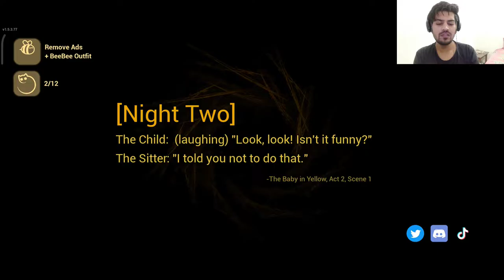Kitna hagta hai ye baccha | The Baby in yellow | Gameplay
The Baby In Yellow is a first-person horror game, made by Team Terrible. Originally made for the 2020 GMTK Jam in 48 hours, the game has since became its own thing and is worked on full time by the developers, due to its massive success.

Plot

The Baby In Yellow features the story of a babysitter, who was tasked to look after an unusual baby.

Over the course of three nights, the sitter must complete their duty of taking care of the baby: feed him; change his nappy; and finally; put him to sleep. Though, for most of the time, they don't get to finish their duty quickly and rest easily, as he would cause trouble and make them have to do something out of the plan. After the baby's needs have been taken care of, the sitter would go downstairs and do something to pass the time, while they wait for the parents to come. They normally watch TV to wait.

Oddly, supernatural occurrences frequently happen in the baby's home, making it somewhat strange and eerie. The sitter, despite noticing, didn't seem to mind this, and still continued on with their duty, until the third night.

Reception

The Baby In Yellow is rated 5 stars on itch.io, 4,3 stars on Google Play, and 4,2 stars on the App Store. It has over 60 million downloads, according to Itch.io.

Most feedbacks are positive. The game is praised for being unique and fun, being a babysitting simulator whilst also being a horror game at the same time. However, people have criticized the game for not being scary enough.